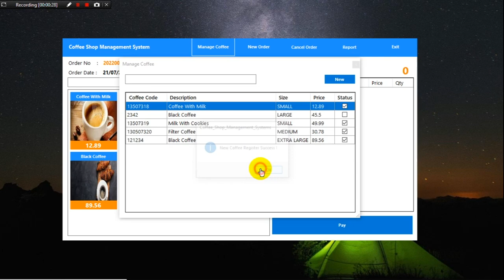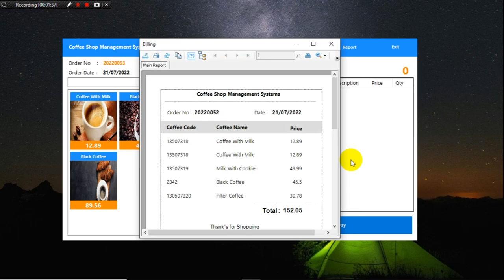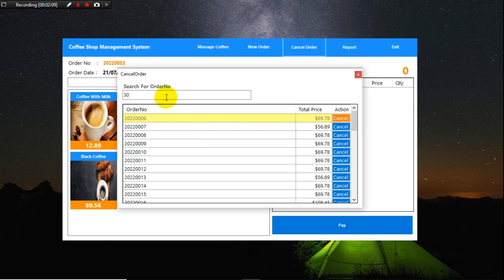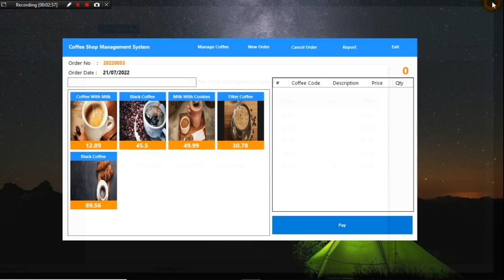Coffee Shop Management System Project In VB Net Using Access database | Free Source Code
Front end : VB. NET
Back end : MS-ACCESS Database

Module:
1.Manage Coffee.
2.New Order.
3.Cancle Order.
4. Report.